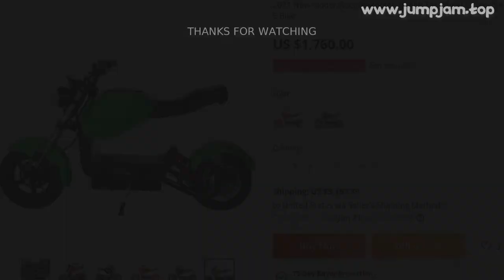🔥 2021 NEW MODEL ELECTRIC SCOOTER 1500W FAT WHEEL CITYCOCO ADULT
00:00:00 Intro
00:00:10 Presentation
00:00:40 Fin 🙏

2021 NEW MODEL ELECTRIC SCOOTER 1500W FAT WHEEL CITYCOCO ADULT MOTORCYCLE CHOPPER 60V 20AH 45KM COC E BIKE

PRODUCT STARS ⭐: 0.0/5
STORE NAME: STROLLWHEEL EUROPE STORE
STORE RATING: 100.0%/100%

ContactChris ChengStrollwheel Technology Co
,LtdQQ: 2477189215Skype: live:strollwheel1Tel: 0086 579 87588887Website: www
strollwheel
2) We can delivery by express door to door service, shipping time 3-7 days to all Europe countries
3) We provide Europe standard products, like EEC COC approved road legal products, the buyer can register it in all Europe country
4) The buyer can pick up from Europe warehouse to save shipping cost
6) We can support you to sell any country if you want
Product DescriptinMotor: 1500W motor(REAL 2000W MOTOR)lithium battery:One 60v 20ah,removable range: 50-60kmmax speed: 45km/hmax load: 219kgsmax climb: 18 degreesCharge time: 4h-6hTire: Rear 10inchThis model including:Front and rear disc brakeFront and rear shock suspensionFront light/rear light/turning lights Horn/speedometer/mirrorColor: Matte red or Matte BlackPacking ShippingFAQ1
About Sample: How could I get a sample?We have to receive y payment for samples and their express delivery cost, then send samples to you
The prices of the samples are 15% extra on the price list
Express delivery charge depends on the quantity of the samples
2
About Price: could I get y price list?Yes, please tell us the products (with their model number), quantity you are interested in, then we will offer the price bye-mail
3
About OEM: could we place order by OEM style to produce own brand products in y factory?Of cse you can
Welcome to do OEM
4
About Lead Time: How soon we can get the shipment?We will arrange delivery from China warehouse to y address by train after we received y payment, shipping time is 40~45 days
5
About MOQ (Minimum Order Quantity): what is the minimum order quantity?Different model with different minimum order, so please contact with us before you send order
6
About Shipping Insurance: how to arrange shipping insurance?We can arrange shipping insurance for you
7
About Holland warehouse?Yes, we have Holland warehouse, we can delivery door to door to y address by TNT express, shipping time is 3-7 days, you can contact me if you are interested in model then we will send you full price list.

0 REVIEWS AND USER RATINGS FROM AMAZON, ALIEXPRESS AND OTHER ONLINE SHOPS & CATALOGS!
THIS IS BEST ALTERNATIVE FOR PERSONS ELECTRIC MOTORCYCLE BUT CHEAP (1,760.00) LOOK CLOSER AT THIS ELECTRIC BICYCLE PRODUCT!